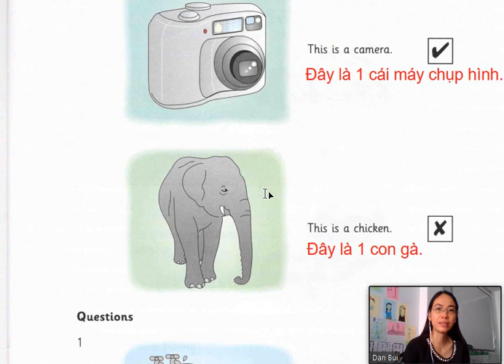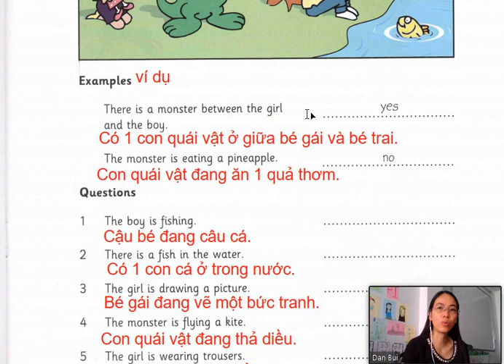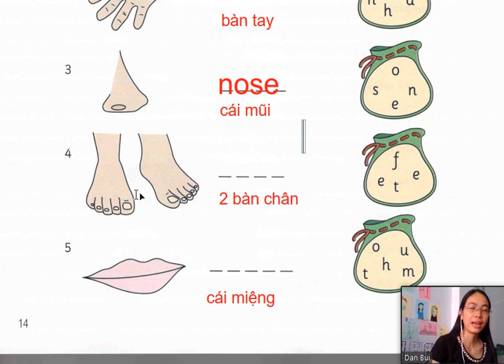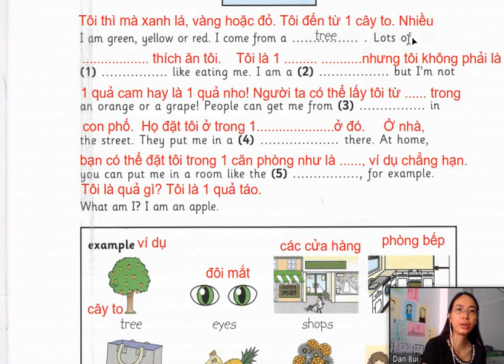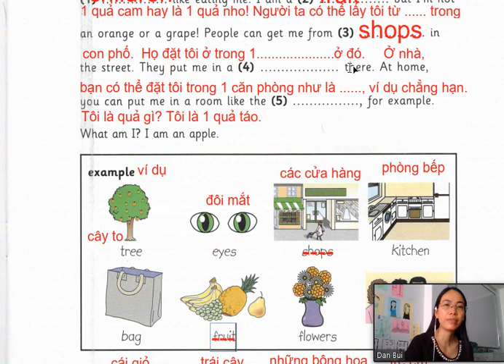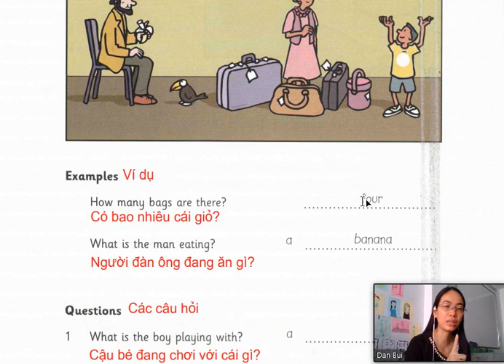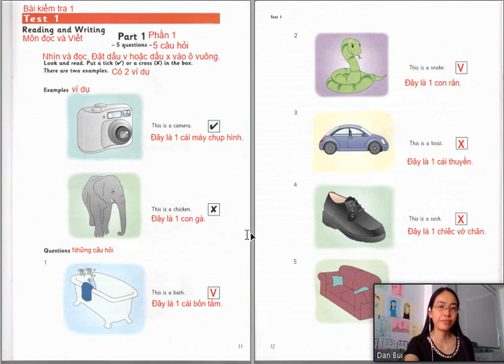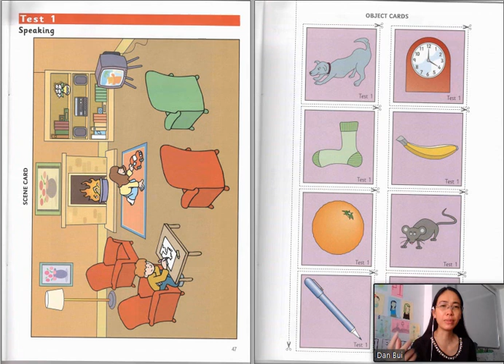Starters 1 Test 1 Reading and Writing